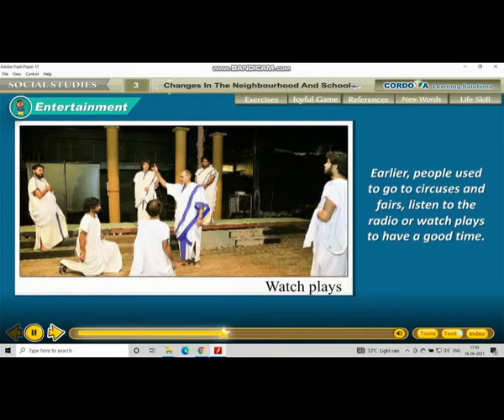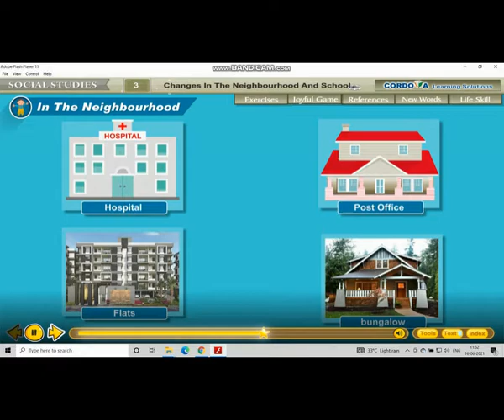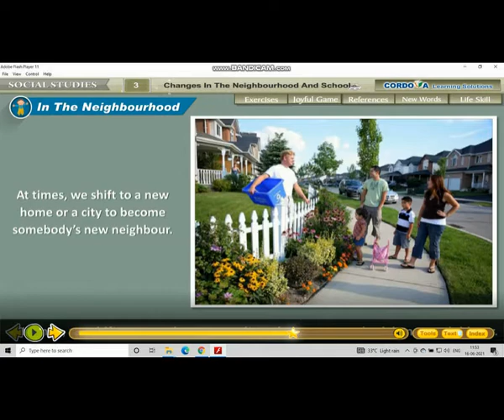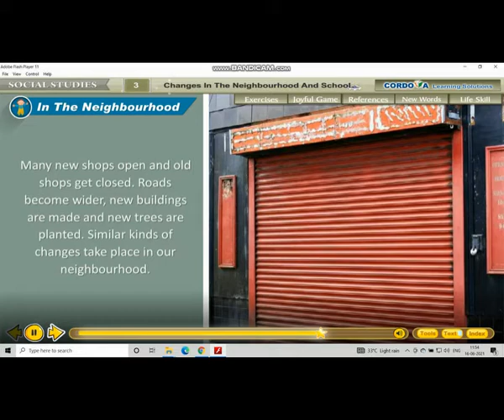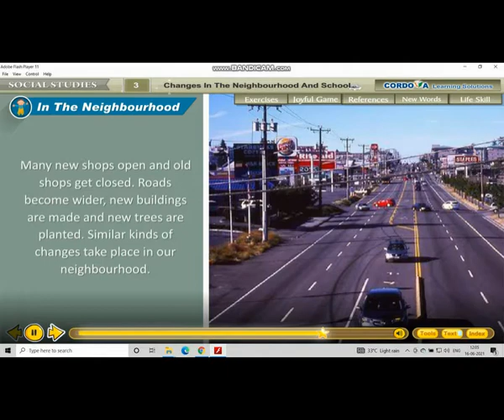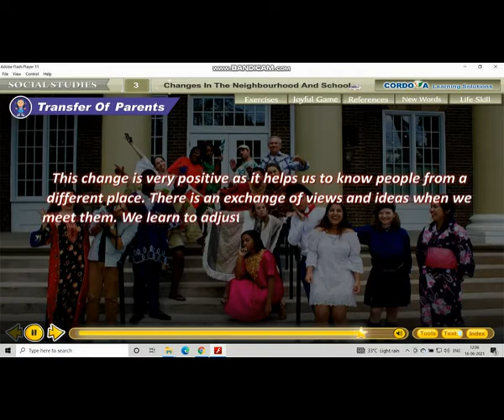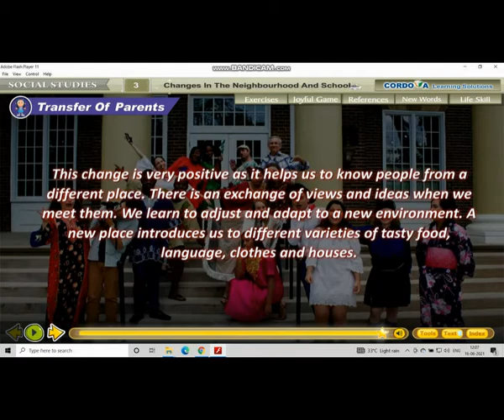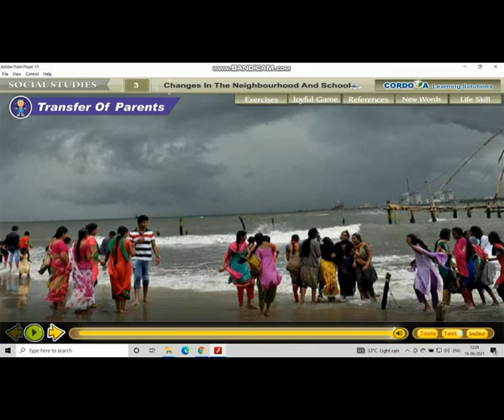Class: 3 | Subject: S.S.T ch-3 (part2) |Date:21.06.2021